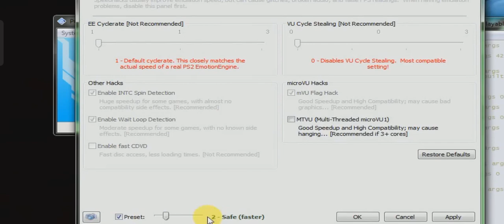SRS - Street Racing Syndicate DEMO by Samrat Game VK (2024) 🚗📸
SRS - Street Racing Syndicate 🚗

3D cars racing game 👍
Cool game ⭐⭐⭐⭐⭐⭐

Multiplayer game 🤗
Best Cars Racing PS2 🥺

3D game 🎯
Video game 3D
Cars 3D 🕵️